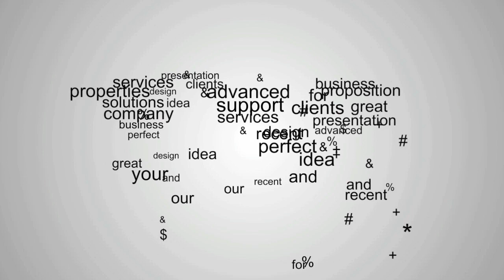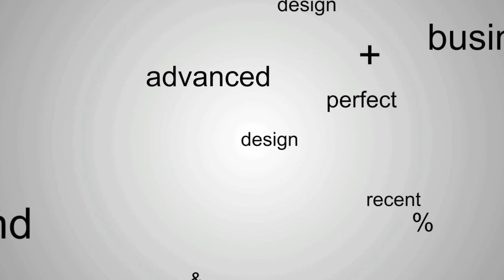DM Randers 2011 - Accuracy Skydive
Danish Nationals 2011 in Randers City, Denmark. Accuracy Skydive.